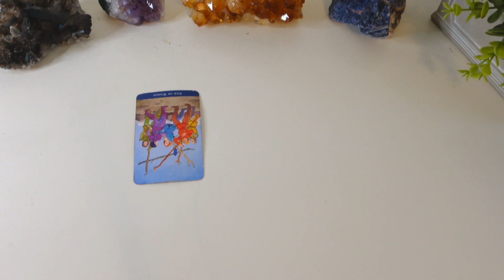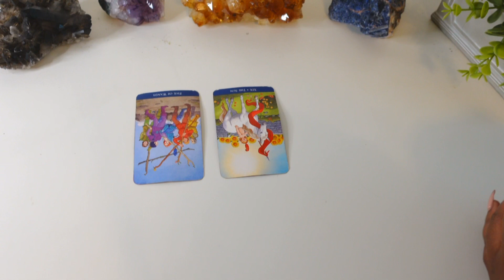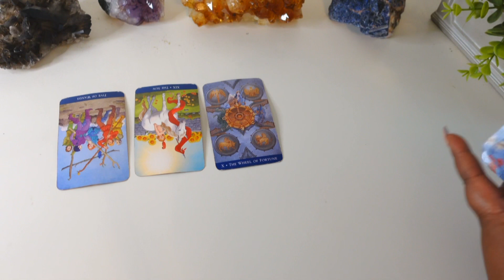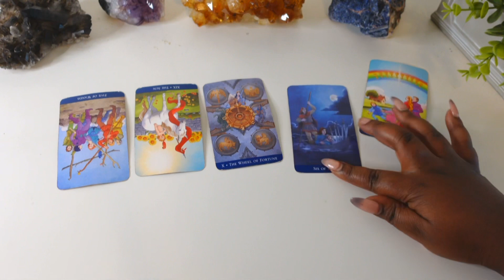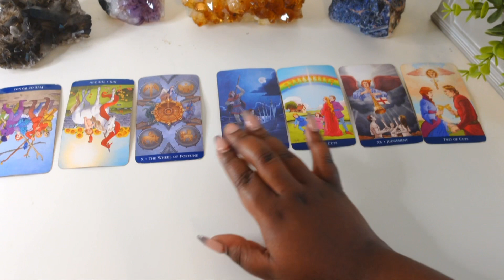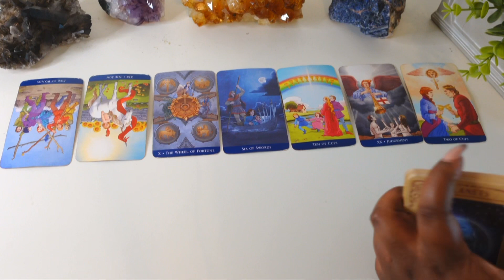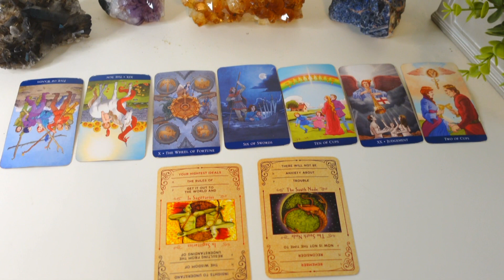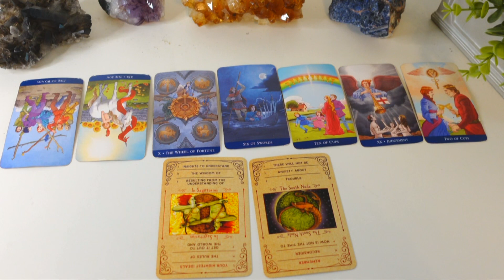Pisces ♓️ What You’re NOT AWARE OF CURRENTLY 🔮👀 April 2022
This is a tarot card reading for the zodiac sign Pisces. this channel is about making tarot easy to and to navigate in life via the tarot.

My Favorite Tarot/Oracle Decks:
 Arcanum tarot
Butterfly Oracle Cards
 Mystic Mondays
Smith Waite Tarot Deck
 Prism Tarot